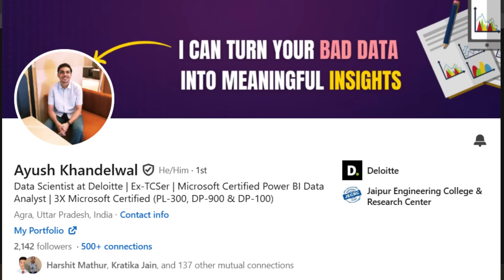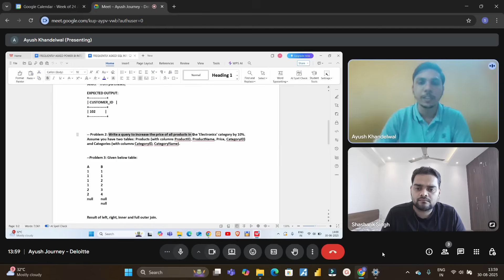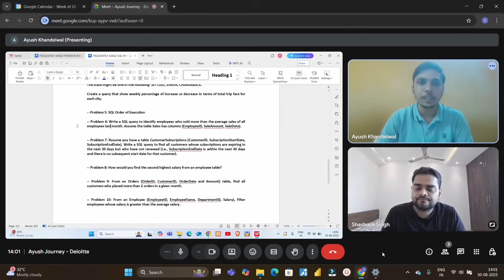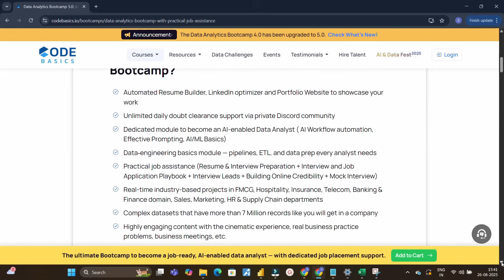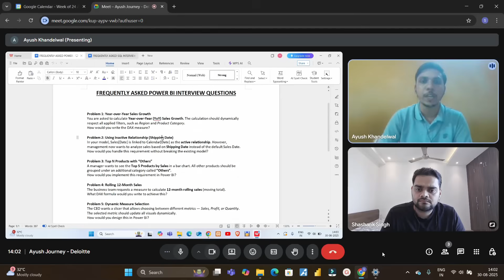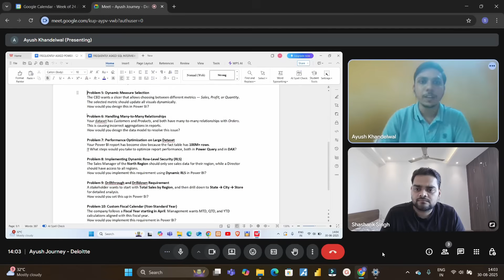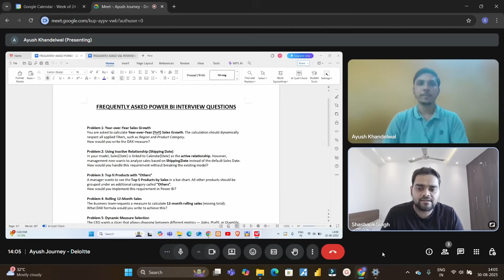TOP 20 Power BI/SQL Interview Questions | He cracked Deloitte😲 | Big 4